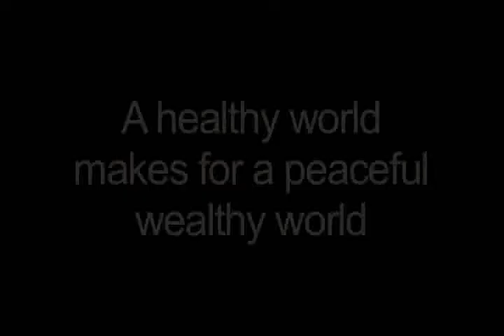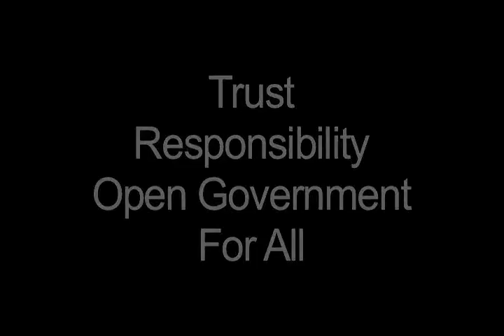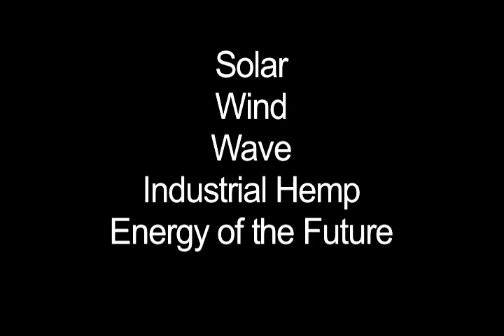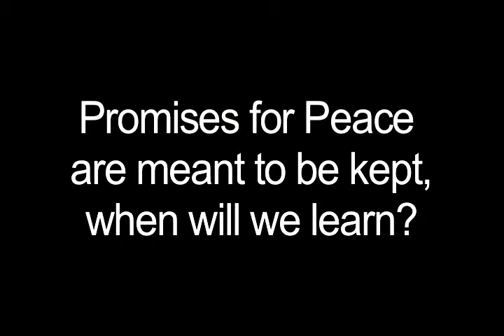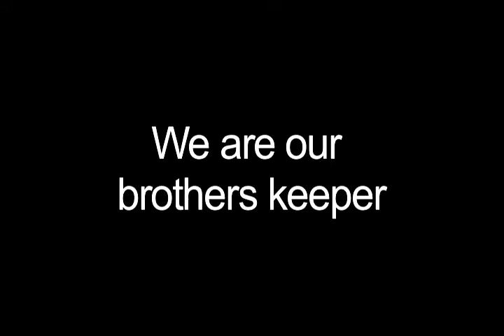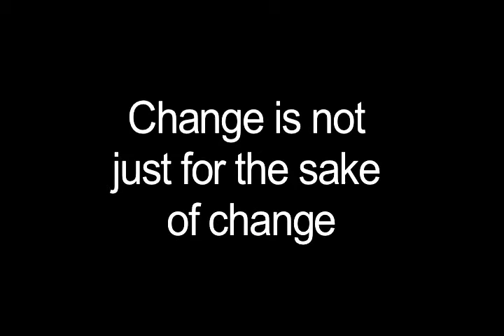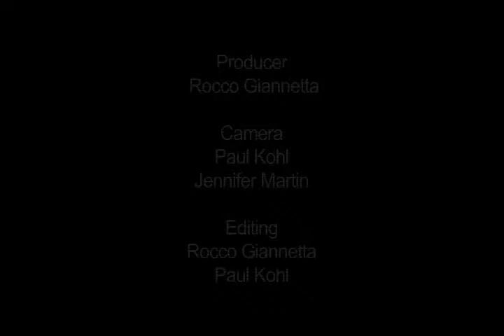speakupportland3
speakupportland3 from Puzzled in Portland. Like this? Watch the latest episode of Puzzled in Portland on Blip!

2008 Presidential Race interviews at University of Portland, Portland, Oregon.